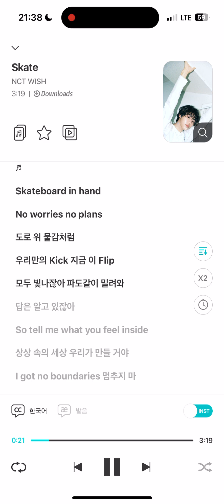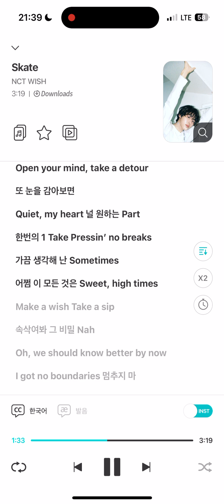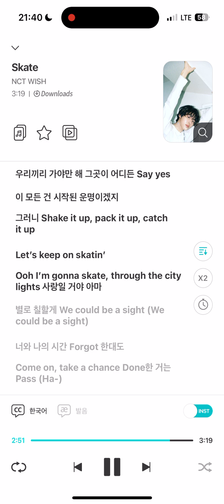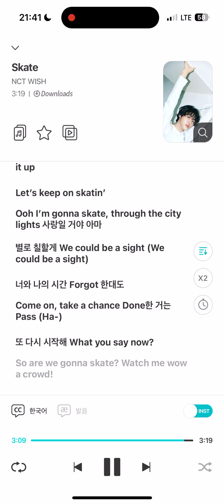NCT WISH 엔시티 위시 Skate Instrumental (QR Album)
‘Skate’는 도시 안에서 젊음과 자유를 만끽하며 그 순간을 간직하고자 하는 바람을 담았다. 얼터너티브(Alternative) 팝 곡으로, 경쾌한 스네어와 캐치한 기타 리프, 그에 걸맞은 쿨한 어쿠스틱 연주가 스케이트를 타듯 시원한 에너지를 선사한다.

Lyrics by 은희영, John OFA Rhee
Composed by 은희영, No Identity, 이아일, 스텔라장 (Stella Jang), John OFA Rhee
Arranged by 은희영, No Identity